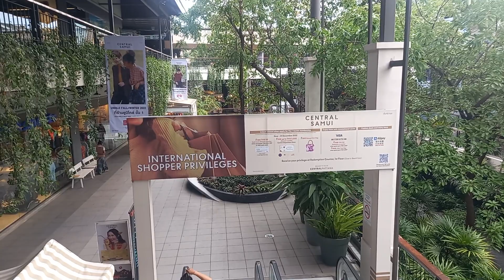Central Samui Mall, Thailand